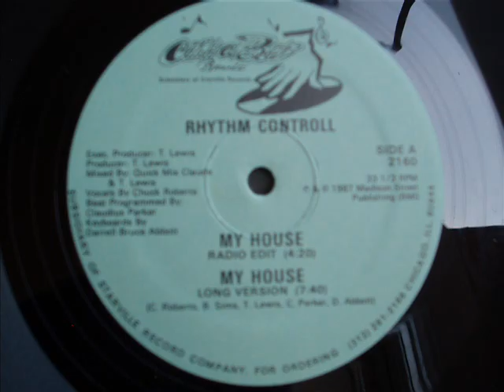Rhythm Controll My House (Long Version)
Classic and sought after vocal Chicago House track featuring the vocals of Chuck Roberts. This is the original release of this famous "speech" on this obscure label "Catch A Beat" 1987. Enjoy.